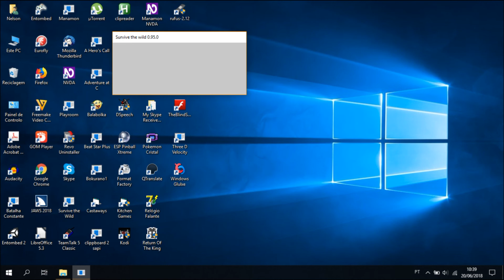Survive the Wild Audiotutorial Estrato'Stereo adenda107 Pegando a 4ª cassete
Audiotutorial destinado às pessoas portadoras de deficiência visual. Esta é a 107ª adenda ao audiotutorial do jogo Survive the Wild, na qual continuo pela ponte quebrada e apanho a 4ª cassete do homem lobo.